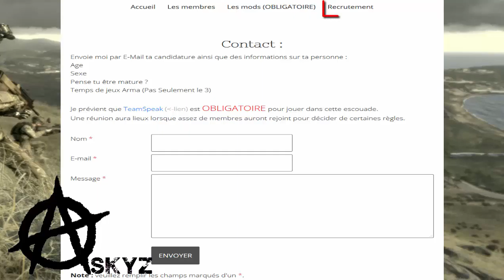L'escouade Anarchy recrute (Arma3)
L'escouade Anarchy recrute des joueurs sur Arma3 !!!